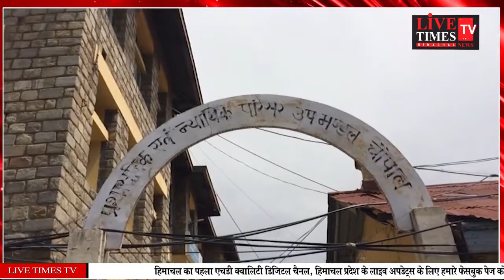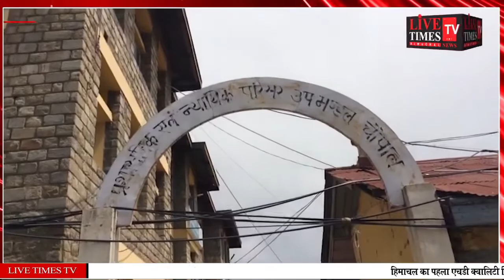चौपाल : अपनी विधानसभा की पंचायत को भूल गए विधायक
Choupal: MLA forgot his assembly's panchayat